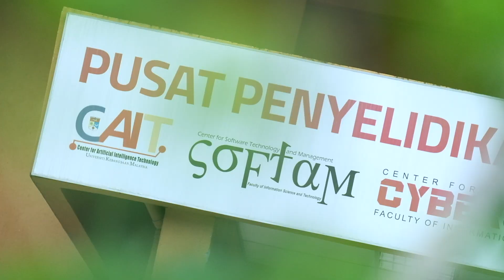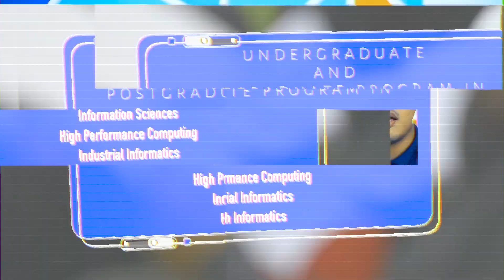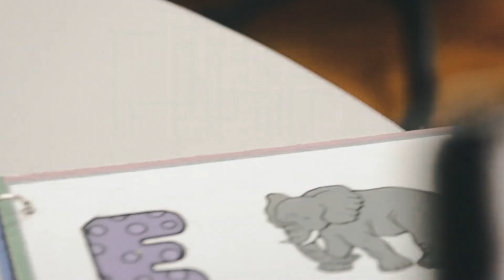Fakulti Teknologi dan Sains Maklumat UKM / FTSM (corporate video 2021)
Courses related to Computer Science have been offered by Universiti Kebangsaan Malaysia (UKM) since the university was established in 1970. In line with the emergence of the computer science discipline, UKM set up the Statistics and Computer Science Unit in 1977 under the Quantitative School. The Statistics and Computer Science Unit was upgraded to become the Computer Science Department in 1982 while the Quantitative School became the Faculty of Mathematics and Computer Science in 1988. Academic programs at the Undergraduate, Master and Doctor of Philosophy (PhD) levels have been introduced incrementally. The number of academic staffs with PhDs increased in accordance with the national requirements related to enhancing the quality of teaching and research.

In the 1990s, the world economy was driven by knowledge-based economics which was in tandem with the emergence of Information and Communication Technology (ICT). Not to be left out of these exciting developments, Malaysia devised various policies and initiatives including the Multimedia Super Corridor(MSC). Subsequently, ICT has become one of the nation’s most important industries. In line with the changes that has moved the world from the industrial to the information era, the Computer Science Department was upgraded in 1 October 1994 to become the Faculty of Information Science and Technology (Fakulti Teknologi dan Sains Maklumat) (FTSM). Strengthened by 40 academic staffs, the faculty was awarded the ‘MSC company’ status on 24th November 2000.

Today, FTSM consists of 100 faculty members that include 9 professors. The new FTSM campus is located at the second link of UKM Bangi, it has 8 building blocks, 2 lecture halls, and 1 undergraduate/postgraduate centre block. It also houses 3 research centres which are driven by experts in various fields of research. Since its inception, nearly 20 years ago, FTSM has progressed rapidly in various aspects. FTSM students too, are making their presence felt by being actively involved in numerous programs and competitions at the national and international levels such as the FIRA RoboWorld Cup Tournament.